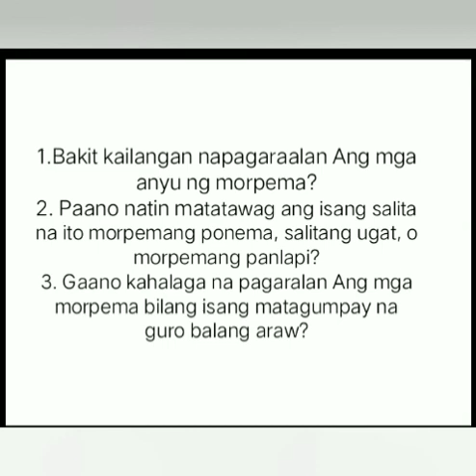Mga anyu ng morpema